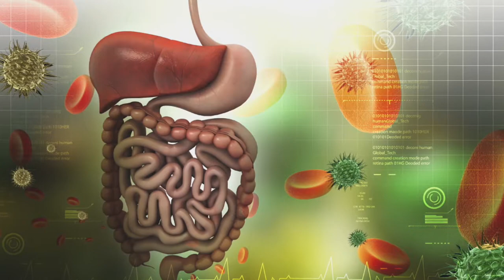Cómo Dejar de Ver Porno - 5 Claves para VENCER la ADICCIÓN al PORNO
Cómo dejar de ver porno, 5 claves para fundamentales para vencer esta adicción que destruye tu sexualidad. Así que si te has preguntado ¿Cómo dejar el porno?  En este vídeo te comparto 5 claves para vencer la adicción a la pornografía.

Gonzalo Salinas